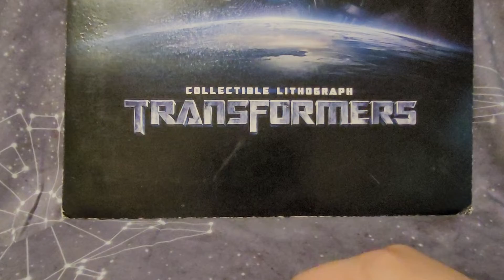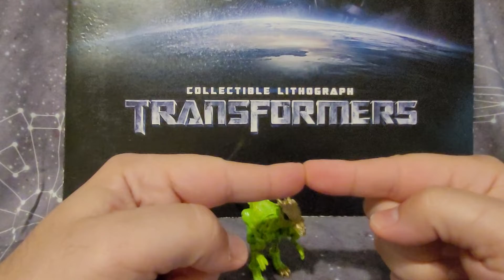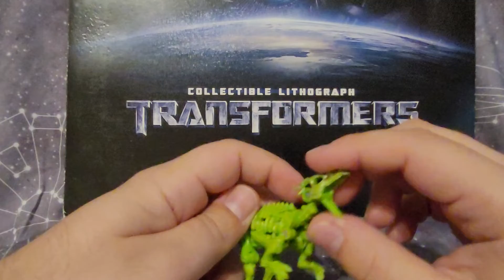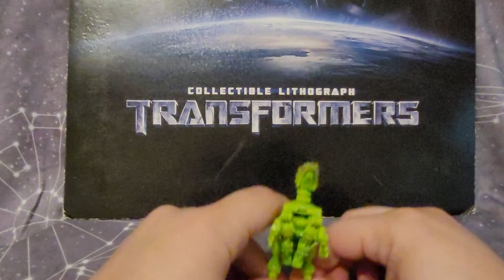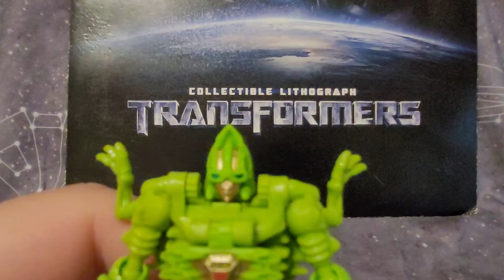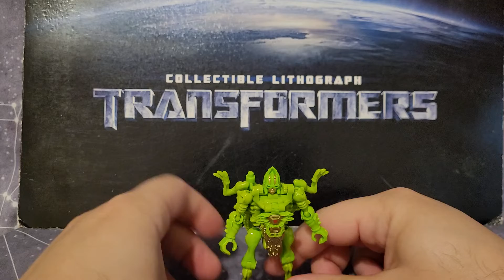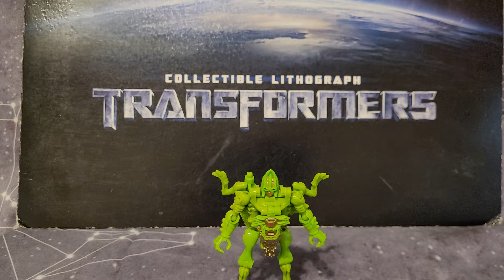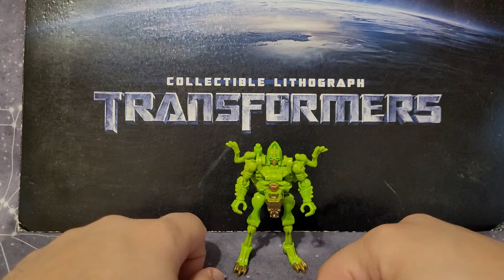Composite Enerjoe Reviews: Transformers WFC Kingdom Core Dracodon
Enerjane Chimes In: He looks like a radioactive chicken.